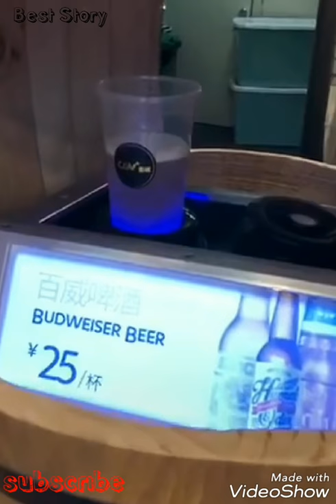Kumpulan makanan unik / unique food